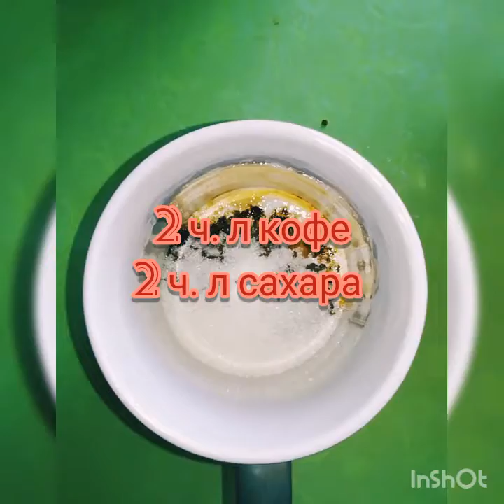Cappuccino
Cappuccino в домашних условиях